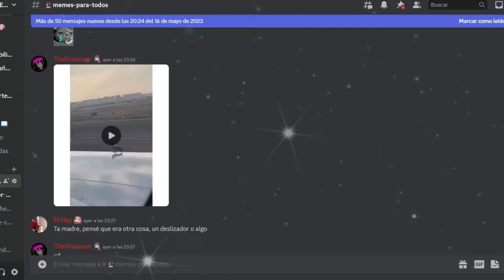LOS SECRETOS DE HABILIDADES MÁS PODEROSOS | Dragon Ball Xenoverse 2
Ey what a peks gente ¿Cómo están? Sean bienvenidos a otro video de Secretos de Xenoverse 2, espero que lo disfruten :D